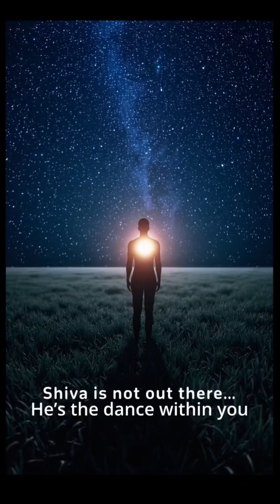Shiva in Physics: The Quantum Dancer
Shiva is not just a symbol.
In physics, he is motion and stillness, order and entropy, observer and observed.

His cosmic dance mirrors quantum reality - Where particles spin, collapse, and transform.. in rhythm.

The Tandava is not mythology.
It is the universe unfolding itself - energy, time, gravity, and grace.

The force behind every fluctuation... and the silence behind every law.

Series: Shiva Across Disciplines.
Previous: Shiva in Mathematics - From Zero to Infinity.
Next: Shiva in Chemistry - Absorber of Chaos.